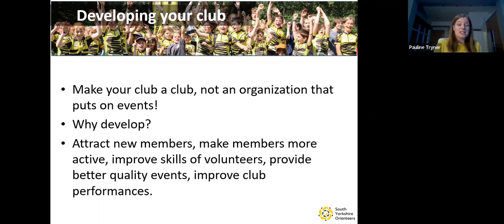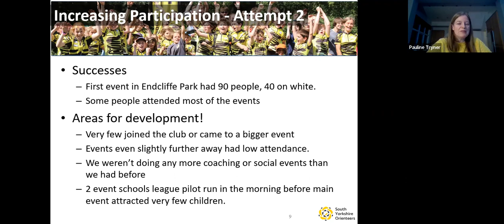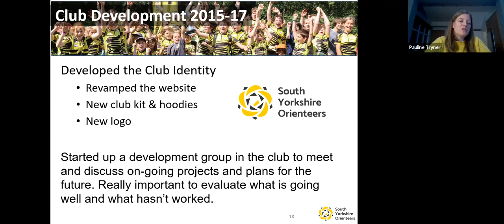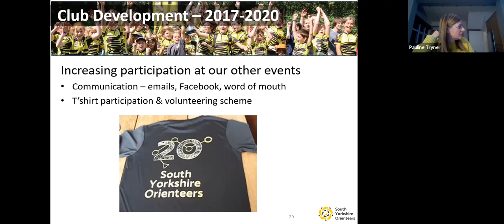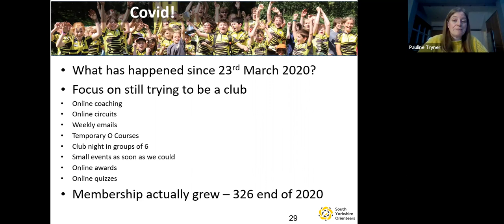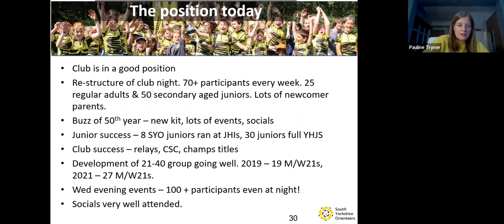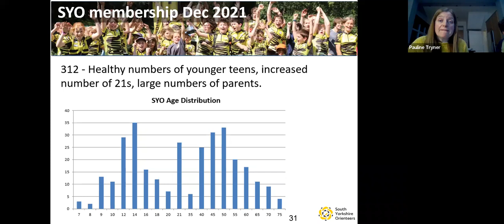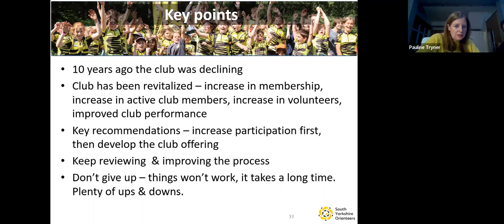Development Conference 2022 - Creating A Whole Club Experience